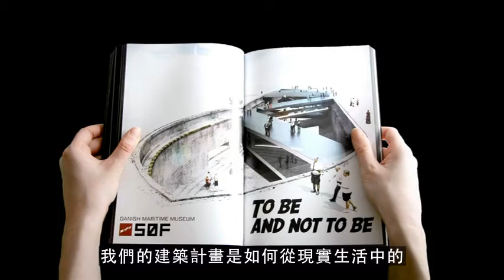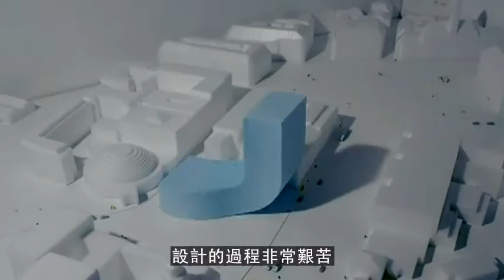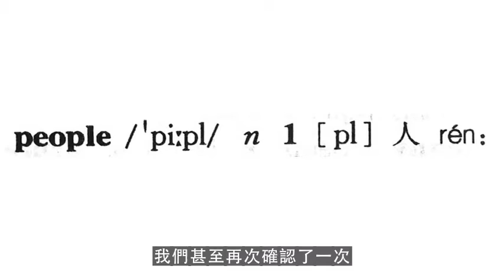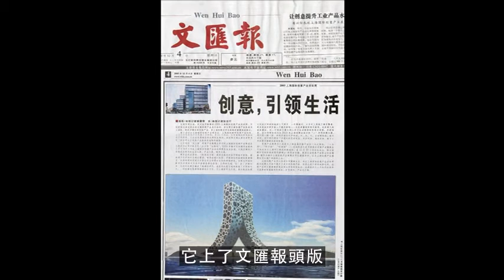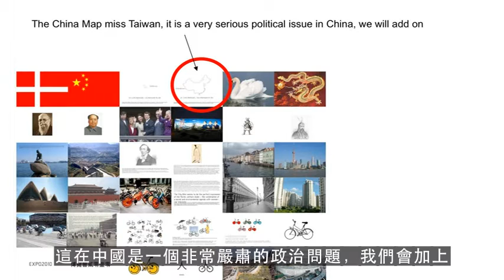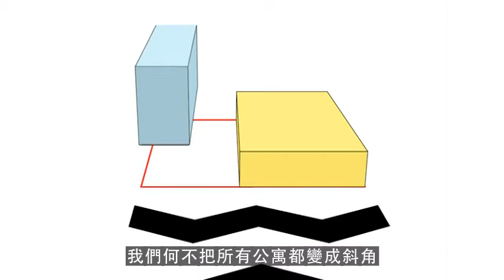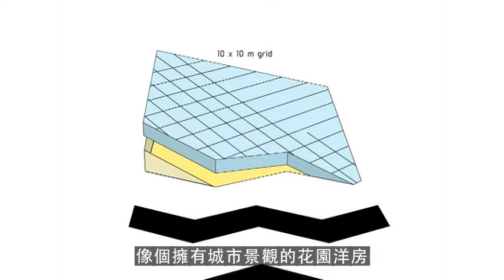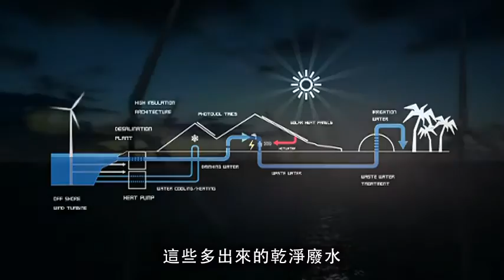飛速講解三個建築故事(Ted演講 中文字幕)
來自丹麥的建築師Bjarke Ingels 以火箭般的速度，圖文並茂的敘述他所創造的環保綠建築。這些建築不但看起來渾然天成，功能也非常“自然”：擋風，吸收太陽能－ 同時創造不可思議的偉大景觀。